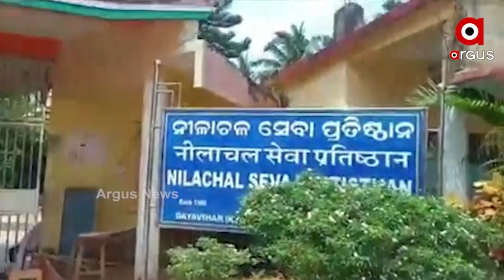ଅସହାୟଙ୍କୁ ଆଶ୍ରୟ ଦେବା ନାଁରେ ହତ୍ୟା !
Serious allegation against Puri's Nilachal Seva Pratisthan after mysterious deaths of 6 resident children.